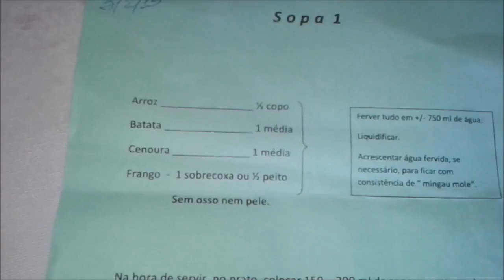Papinha X BLW - Vlog primeira papinha da Victoria